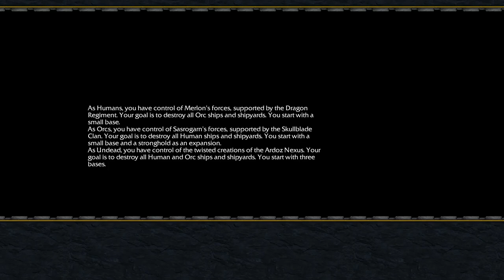A Fresh Breeze ~ Act 2 - Chapter 7 {Legends of Arkain True Story} Warcraft 3 Campaign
Check out the latest Gameplay